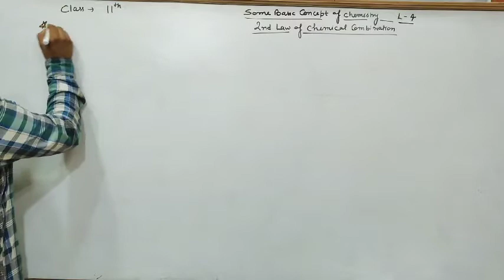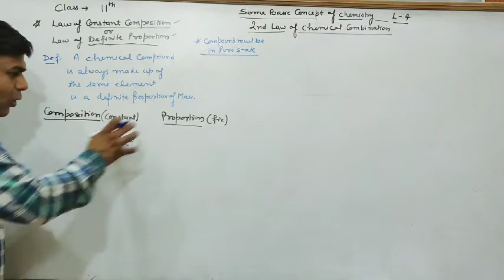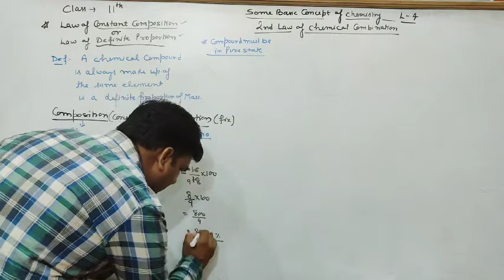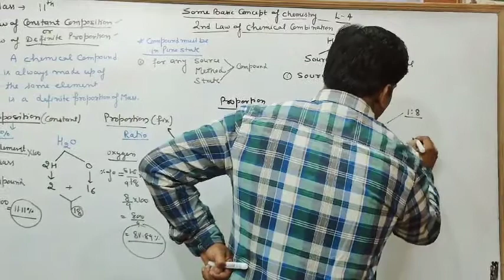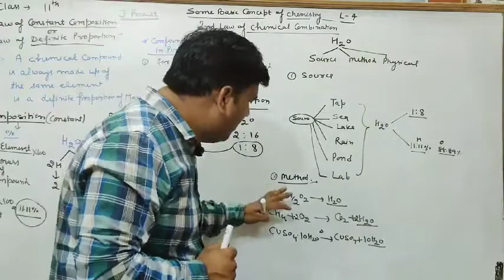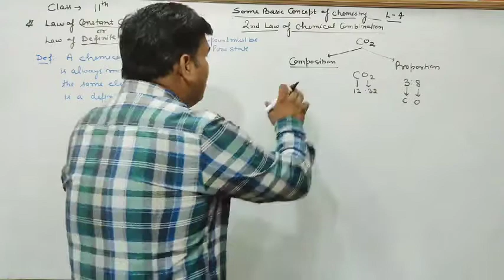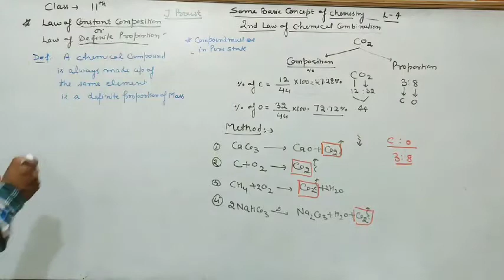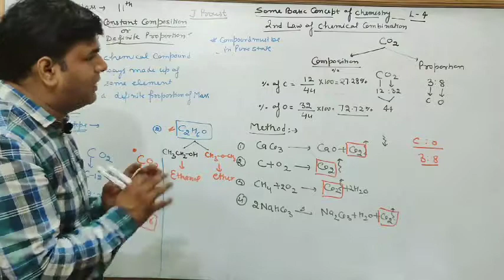Gas law -2...law of constant compostion..by prashant bhardwaj....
law of constant composition..by prashant bhardwaj